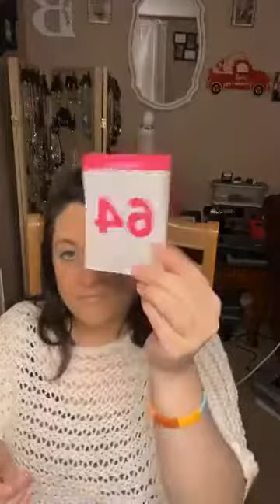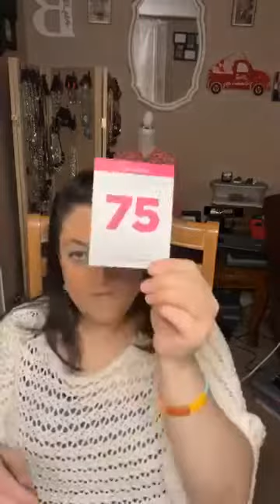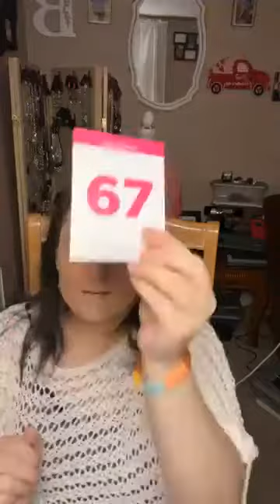Lovely Little Valentine, Get your Jewelry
Hey, there… I’m Amie Belcher, I’m a Independent Consultant for Paparazzi Jewelry and I love fashion.

I look forward to meeting you and hearing from you soon!

Please fill out my portable for ordering. This will ask for your name, address, phone number and ect..

Loyalty Cards- For every 12 purchase, Get 13 free

Facebook Page Lives ( Monday, Wednesday, Friday, Saturday 9:00pm Tuesday, Thursday 4:00pm

Feel free to pm me on my Facebook page